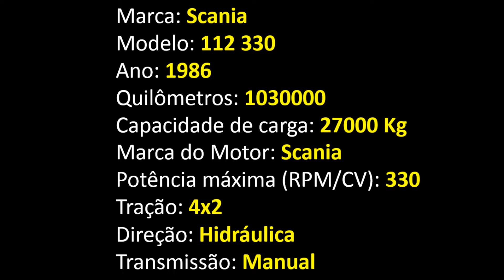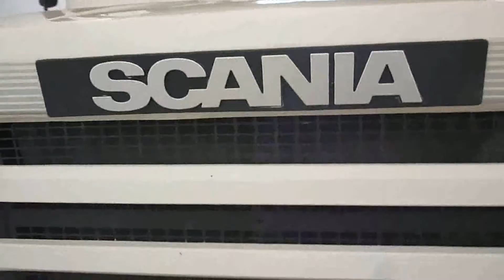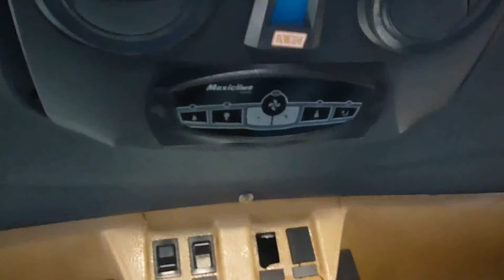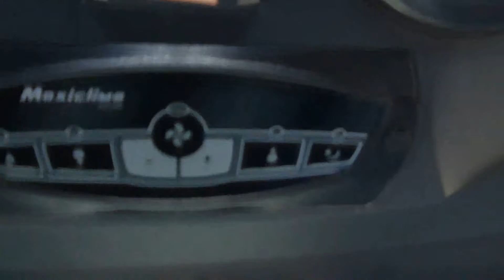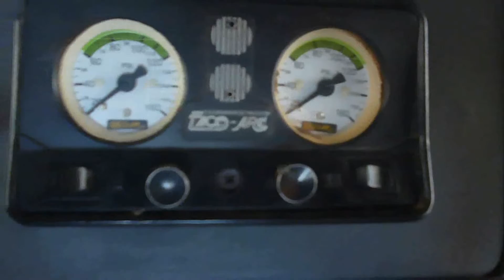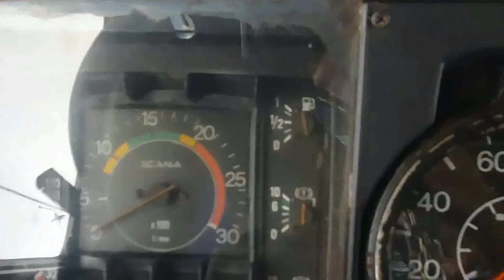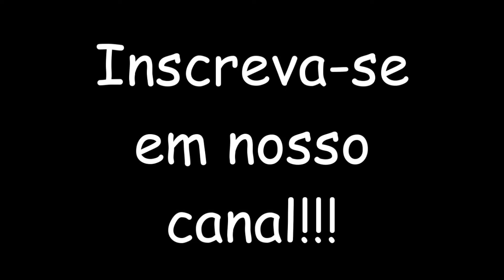Scania 112 330 - 4x2 - Ano 1986 === VENDIDO ===